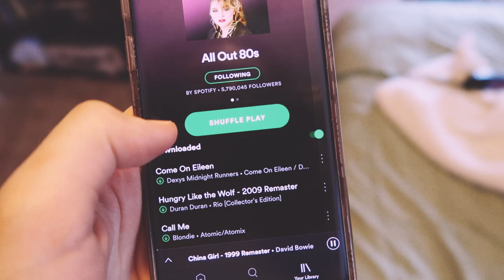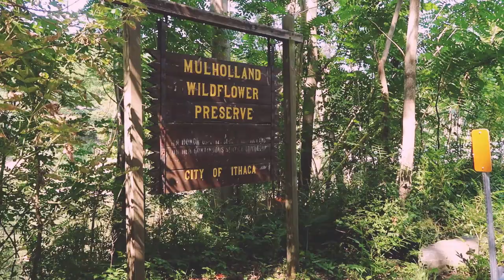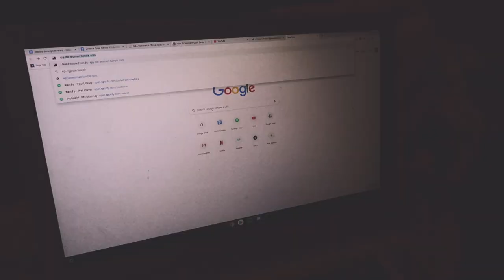dog days are over | Mary Shannon Vlog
ruff.

Look at my Pals!